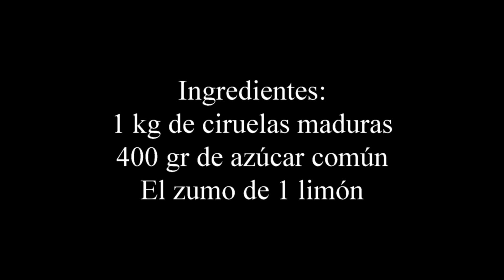💚 COMO HACER MERMELADA DE CIRUELAS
Receta básica, sin complicaciones y con solo 3 ingredientes; vamos a ver como preparar una mermelada de ciruelas.

Aprovechamos la mejor temporada de esta fruta y además las piezas que estén más maduras para cocinar una buena mermelada de ciruela, como os digo básica y te aseguro que queda buenísima.

Venga que no ponemos a ello.

INGREDIENTES PARA 2 BOTES MEDIANOS:

1 kg de ciruelas maduras
400 gr de azúcar blanco común
El zumo de 1 limón